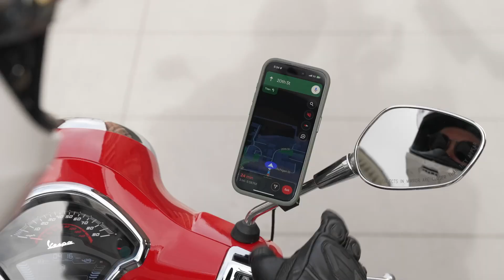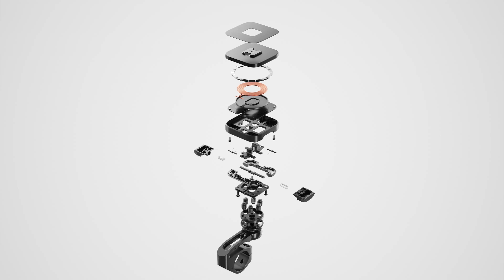Peak Design - cover per Iphone 16 e supporti telefono da moto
Peak Design, un'azienda versatile con la sola regola di produrre esclusivamente prodotti di alta qualità e con garanzia a vita.

In questo video viene illustrata la cover del telefono Iphone 16 e alcuni supporti da moto utilissimi per i viaggi e la quotidianità in moto.

🎥 ALPA Media House
Transcript